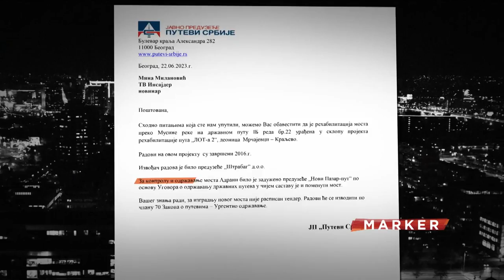Putevi Srbije: Novi Pazar put bio zadužen za kontrolu i održavanje urušenog mosta Adrani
Most na Ibarskoj magistrali u Adranima kod Kraljeva, koji se urušio tokom nedavnih bujičnih poplava, sagrađen je pre skoro šest decenija, rekonstruisan je pre sedam godina, a prema Ugovoru koji "Putevi Srbije“ imaju sa putarskim preduzećima još od 90-tih godina – morao je da se održava. Isto preduzeće koje je bilo zaduženo za održavanje, sada će, prema odgovoru "Puteva Srbije“ Insajderu, graditi novi most - bez tendera!?

Pratite nas na i na društvenim mrežama